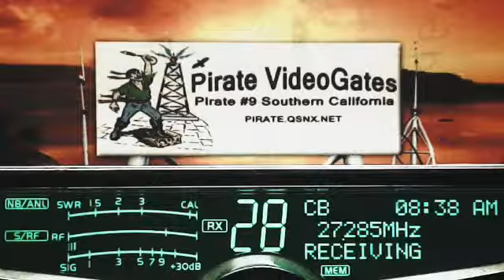WW FL, 243 FL, 617 NightStalker FL, OrangePicker FL, Pirate#9 CA